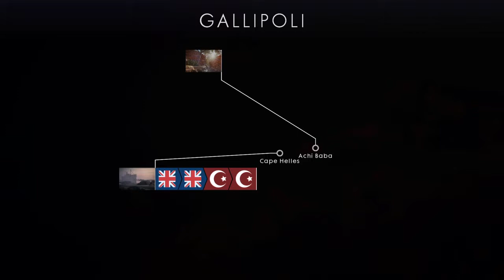Battlefield™ my highest score ever!!!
this was a awesome match only did plane and I tell you, I'm more useful in the air then on the ground